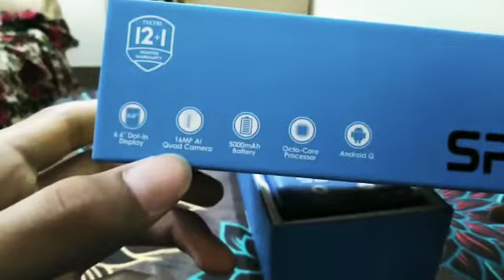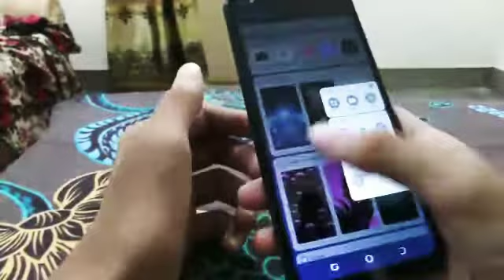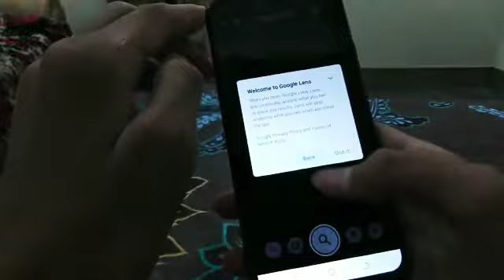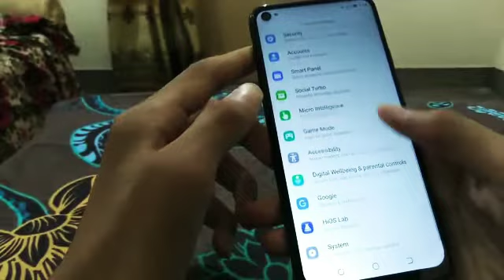Unboxing tecno spark 5 pro My parents superise for me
T3kno spark mobile jo k market ma new lounch huwa ha is k do weriant lounch kia han ak 4 gb 64 memorie k sath dusra 4gb 128 memori k sath ha mery parent ny 4 gb 128 meomri ka mobile gift kia unboxing now